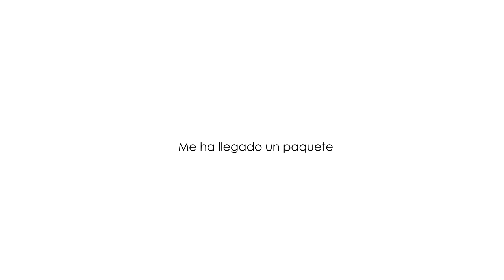ME HA LLEGADO UN PAQUETE | Boo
AQUÍ HAY INFO MUY MAJA

LINKS:

Este producto es un regalo de 3ina. OctolyFamily Puedes usar el código promocional 3SHA8DYIB4: Descuento 20% en 3ina.com hasta 31 de Octubre.

Preguntas comunes:
•¿Con qué grabo?→ Canon G5X
•¿Con qué edito?→ Con amor, paciencia y Vegas Pro13
•¿De dónde soy?→ Málaga, España

Para ahorrarte unos eurillos:
: BOO